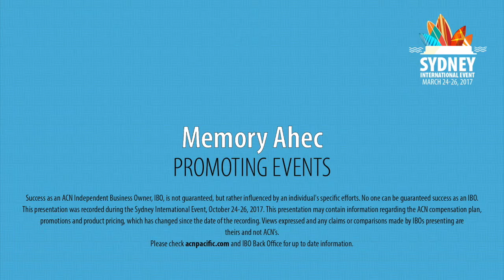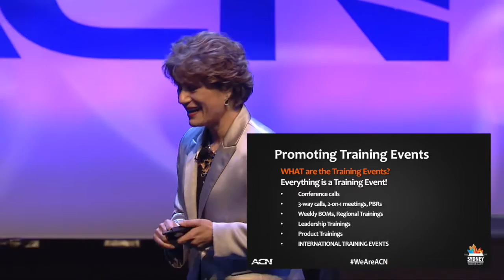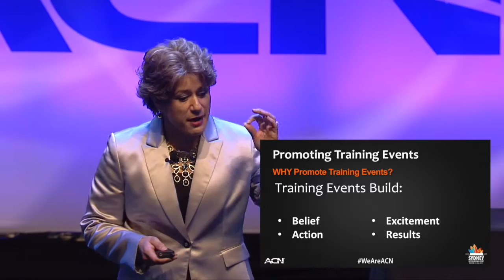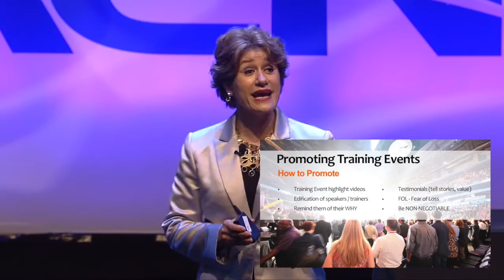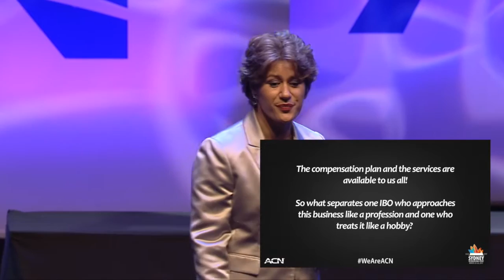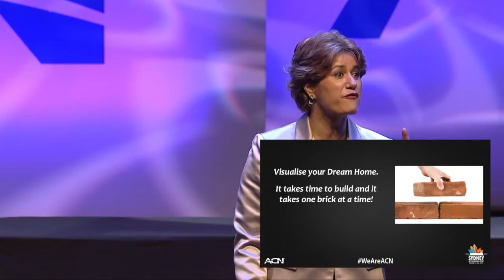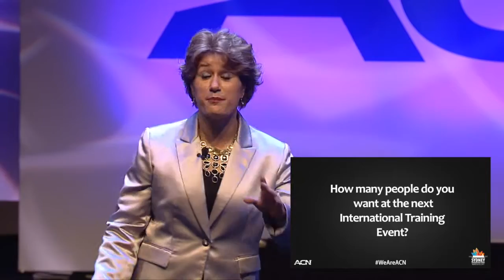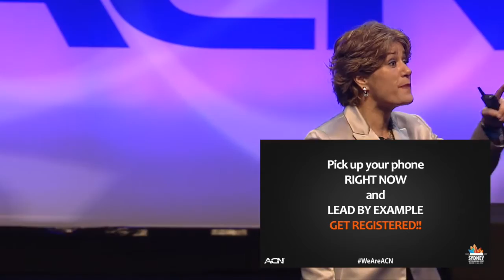Memory Ahec Promoting Events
The power of events and how to promote to your team from one of the absolute best in Asia/pacific... Senior Vice President Memory Ahec.